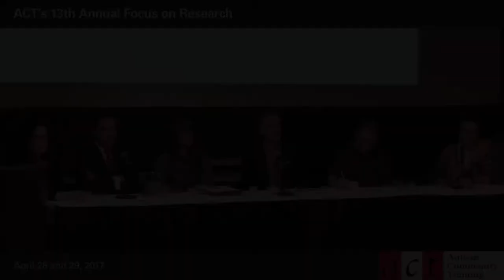Perspectives of autistic adults and professionals who work with adults - Part 4 - Q & A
This fascinating panel discussion provides positive, practical insights offered by autistic individuals, clinicians and researchers on the complex realities facing individuals with autism with mental health conditions, primarily anxiety and depression.

This panel was recorded at ACT’s 13th Annual Focus on Research Conference held in 2017- Autism & Mental Health – Looking Beyond Autism – to provide a forum to discuss common co-occurring mental health conditions with the goal of encouraging equitable access to mental health services for people with ASD across the lifespan.

Panelists:

Kenneth Binnie & Allixe Galloway: autistic adults providing their personal insights

David Worling, PhD, Registered Psychologist, Director, West Coast Child Development Group, Vancouver

Grace Iarocci, PhD, Registered Psychologist, Professor of Psychology, Simon Fraser University

Jonathan Weiss, PhD, Registered Psychologist, Canadian Institute of Health Research Chair in ASD Treatment and Care, Associate Professor of Psychology, York University Consider donating to ACT